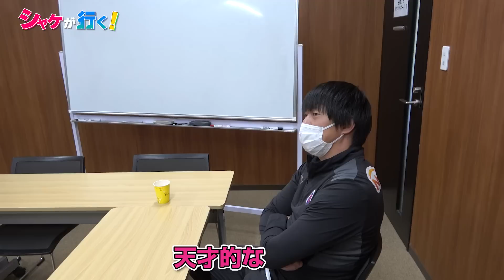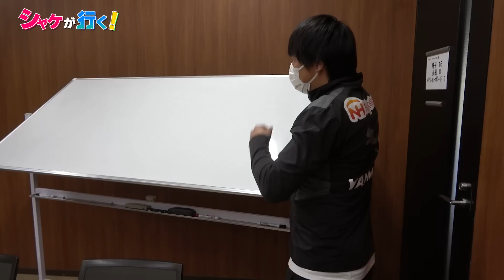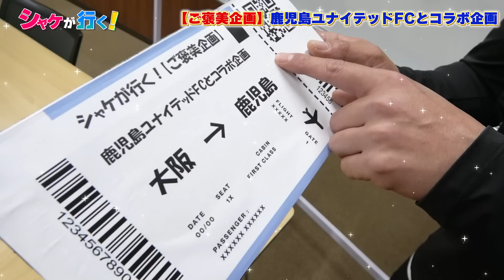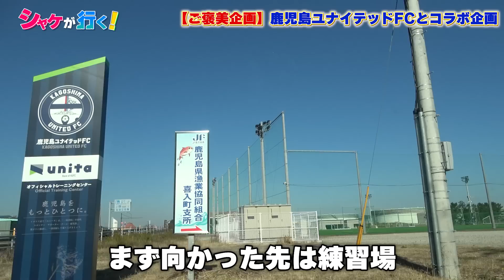【ご褒美企画🎁】鹿児島にシャケが行く！鹿児島ユナイテッドFCとコラボ！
🗣アンバサダー活動ご褒美企画🎁in鹿児島👏

今回の シャケが行く！は
現役最後の生活を迎えた第二の故郷、鹿児島へ✈

鹿児島ユナイテッドFC様とコラボさせて頂きました✨
Jリーグ初のアンバサダーコラボ？！

到着早々いきなりハプニング？💥

鹿児島ユナイテッド応援リーダー田上裕こと、たのさん！
酒本憲幸アンバサダーと対談＆一番勝負🔥

▼鹿児島ユナイテッドFC様のYoutubeのはこちら